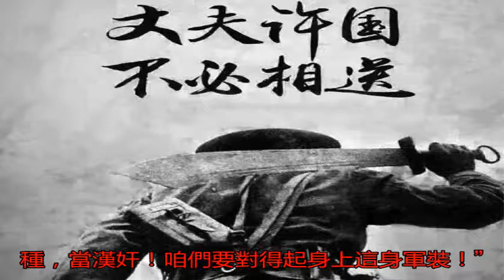謝晉元名滿天下，而這個人卻默默無聞，這就是世事無常_黃永淮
原標題：謝晉元名滿天...